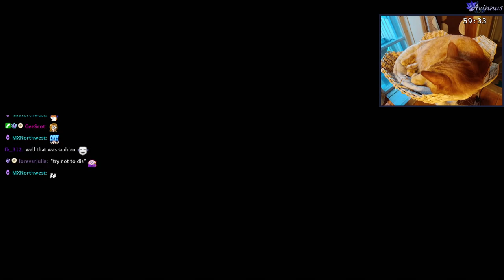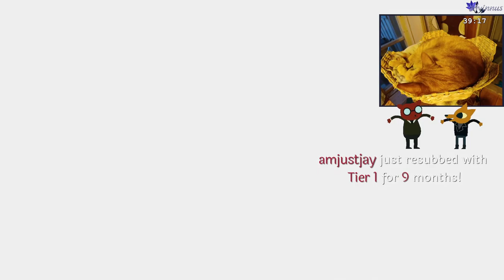[Outer Wilds Part 1] Super fresh first playthrough let's do a 'SPLORE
00:00:00 - Intro - Timber Hearth
00:55:55 - Journey 1 - Giant's Deep
01:20:35 - Journey 2 - Brittle Hollow
01:51:10 - Journey 3 - Brittle Hollow
02:21:33 - Journey 4 - Brittle Hollow
02:49:35 - Journey 5 - The Attlerock + Timber Hearth
03:14:32 - Journey 6 - Brittle Hollow
03:30:47 - Outro